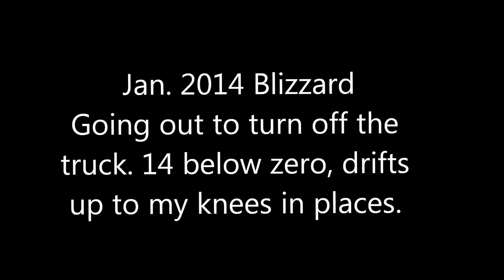BLIZZARD OF JAN. 2014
Going out to shut off the truck after letting it run for about an hour.  -14 degrees F with 30 mph winds.